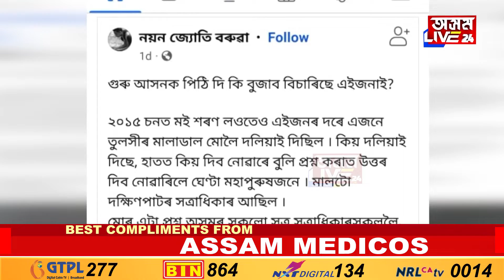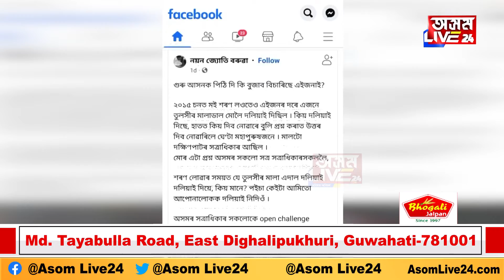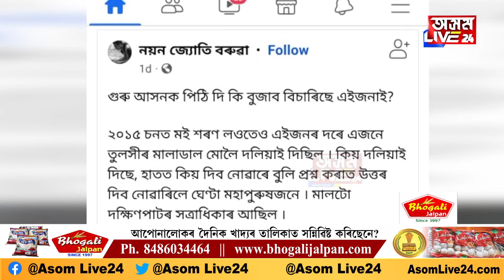সত্ৰাধিকাৰৰ বিৰুদ্ধে আপত্তিজনক মন্তব্য। গোচৰ ৰুজু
সত্ৰাধিকাৰৰ বিৰুদ্ধে আপত্তিজনক মন্তব্য
গোচৰ ৰুজু